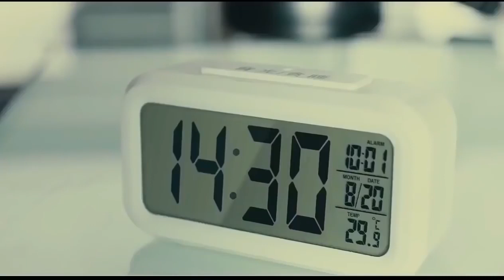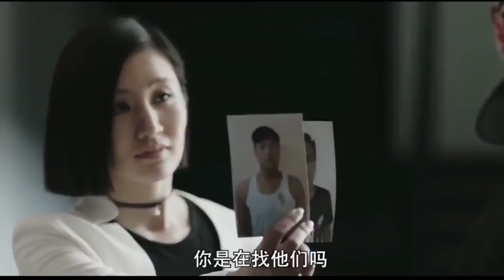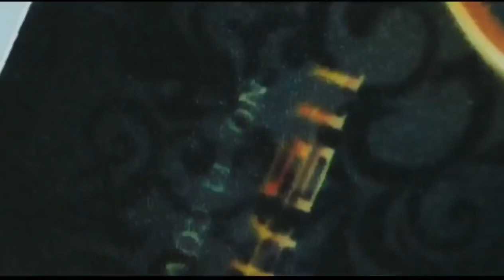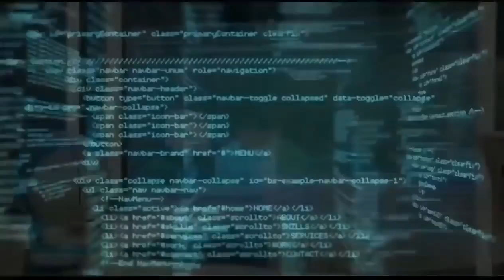Nữ sát thủ phim 18+ phim hành động võ thuật thuyết minh